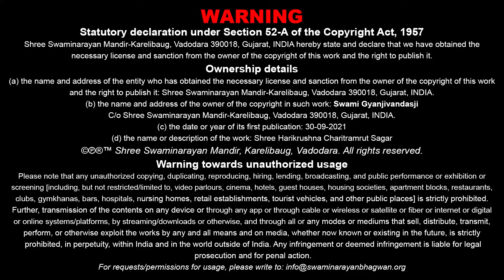Harikrushna Charitramrut Sagar Katha - 196 । 30 Sep 2021 | Gyanjivandasji Swami - Kundaldham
Title: Dharmne Mate Pan Adharm Na Karay
Guj. Title: ધર્મને માટે પણ અધર્મ ન કરાય
Granth Chapter - Sub Chapter: Adhyay - 72
Granth Name: Shree Harikrushna Charitramrut Sagar
Granth Author Name: Pu. Madhavdasji Swami
Type: Katha
Category: Granth Katha
Orator: Pu. Gyanjivandasji Swami - Kundaldham
Sabha Type: Morning Sabha
Sabha Number: 196
Event Date: 30 Sep 2021
Location: Swaminarayan Mandir, Kundaldham

Playlist Name: Shree Harikrushna Charitramrut Sagar | શ્રીહરિકૃષ્ણચરિત્રામૃતસાગર | By Pu. Gyanjivandasji Swami - Kundaldham